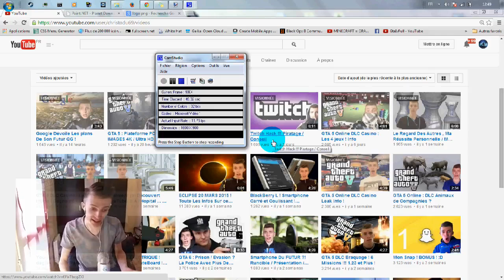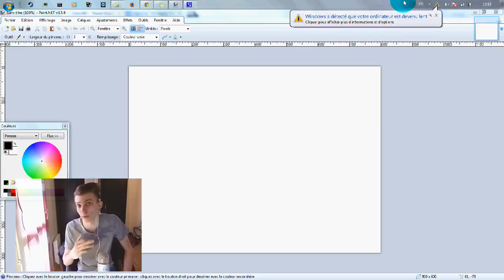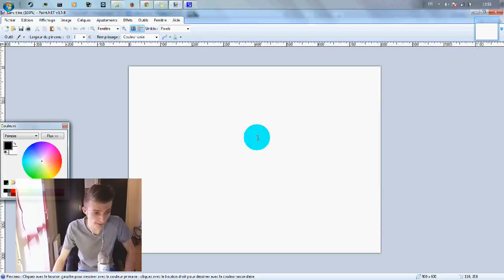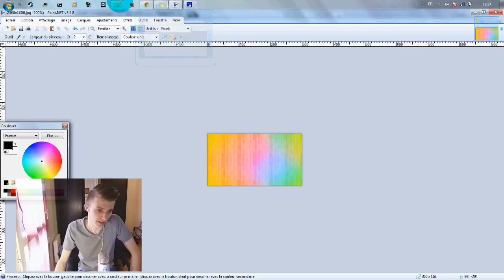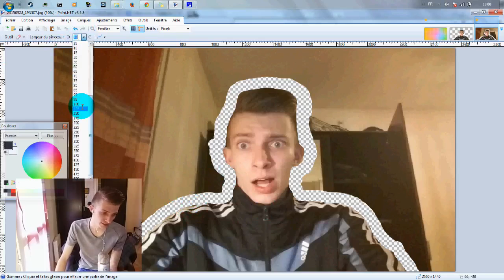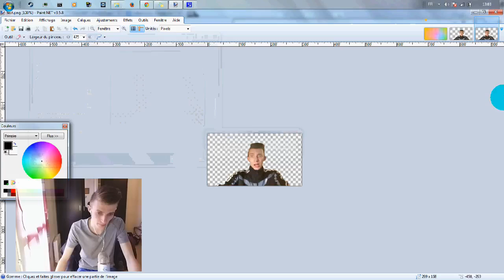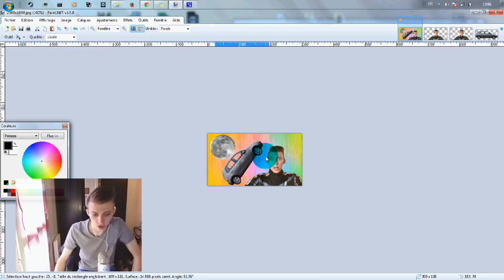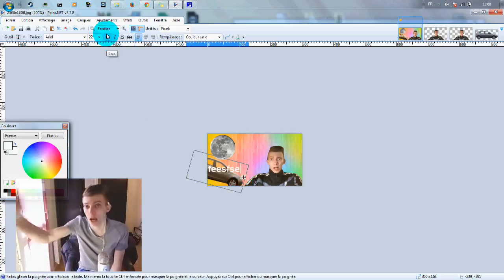TUTO MONTAGE IMAGE / LOGICIEL / GRATUIT/ MINIATURE YOUTUBE !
Comment faire un Montage Photo Facilement ? Le tuto est juste ici !
🚀 MON SITE POUR GAGNER DE L'ARGENT !!!

100 j'aimes = 1 vidéo en forme :D

Merci :) !